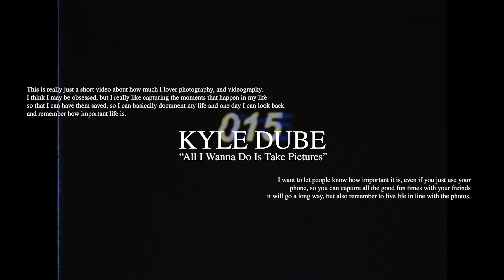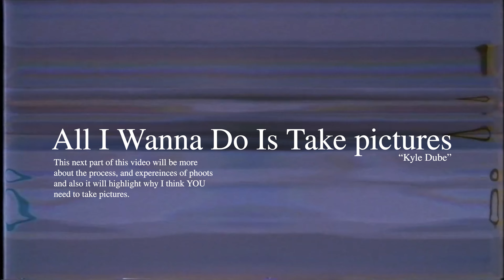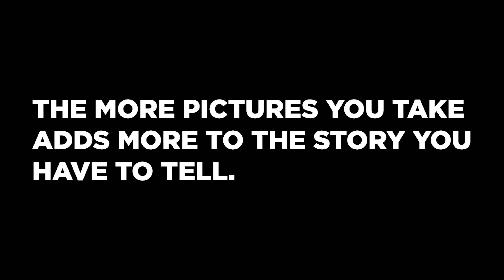All I Want to Do is Take Pictures